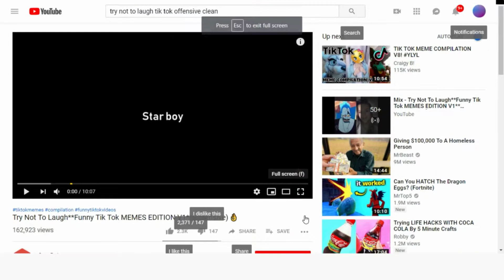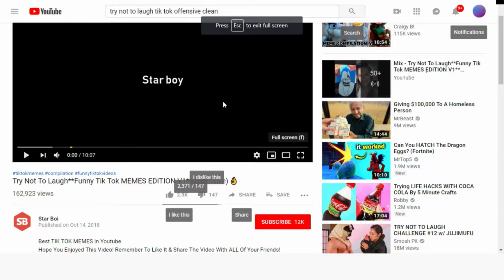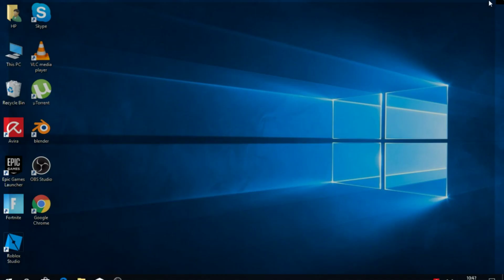This video will get copyright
Try not to laugh challenge!!! (Tik Tok version)